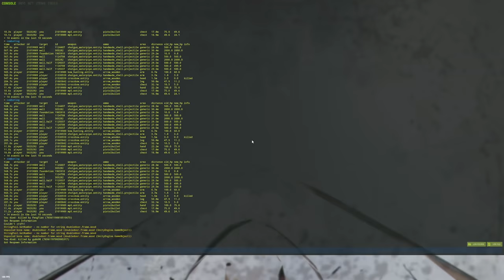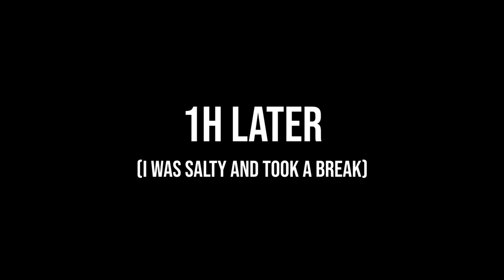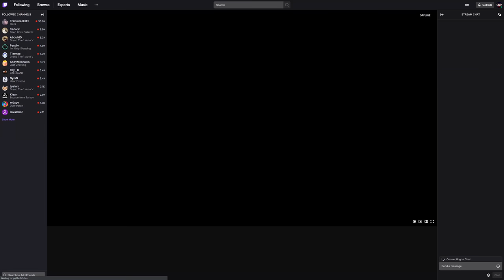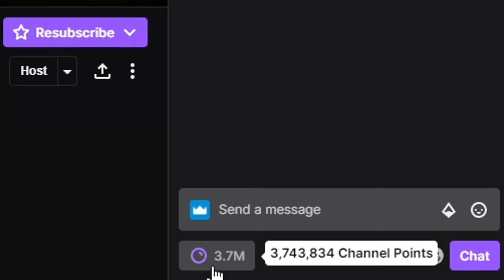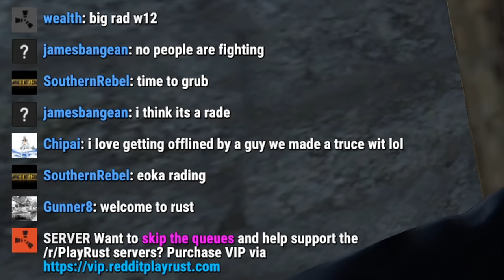The PERFECT SOLO STRATEGY for a LUCKY START! - Rust (Part 1/2)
Talk about a perfect start to a solo Official wipe...
[US] CNDBLOOD Main | 2x Vanilla - (COMING July 19th!!!) - Changed to MONDAY WIPE
IP to connect → us-main.cndblood.ca:28019

━━━ THURSDAY & MONDAY WIPES ━━━

[US] CNDBLOOD 5X Perfectly Modded
IP to connect → us-5x.cndblood.ca:28019

[US] CNDBLOOD 10X Perfectly Modded
IP to connect → us-10x.cndblood.ca:28019

 ━━━ THURSDAY WIPES ━━━

[US] CNDBLOOD Solo Only | 2x Vanilla
IP to connect → us-solo.cndblood.ca:28020

[EU] CNDBLOOD Solo Only | 2x Vanilla
IP to connect → eu-solo.cndblood.ca:28020

[US] CNDBLOOD Solo/Duo/Trio | 2x Vanilla
IP to connect → us-trio.cndblood.ca:28015

[EU] CNDBLOOD Solo/Duo/Trio | 2x Vanilla
IP to connect → eu-trio.cndblood.ca:28015

━━━ MONDAY WIPES ━━━

[COMING SOON]

[US] CNDBLOOD Main | 2x Vanilla - (COMING July 19th)

[EU] CNDBLOOD Main | 2x Vanilla - (COMING August 5th)
IP to connect → eu-main.cndblood.ca:28019

[US] CNDBLOOD Solo/Duo | 2x Vanilla
IP to connect → us-duo.cndblood.ca:28025

[EU] CNDBLOOD Solo/Duo | 2x Vanilla
IP to connect → eu-duo.cndblood.ca:28025